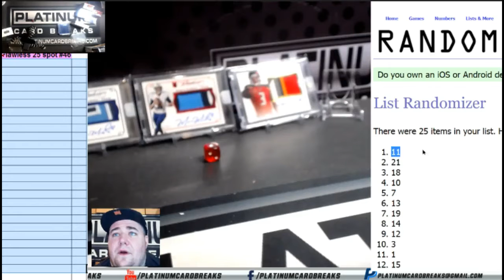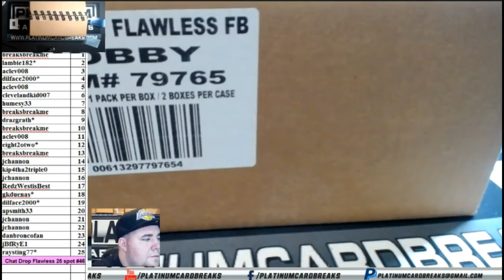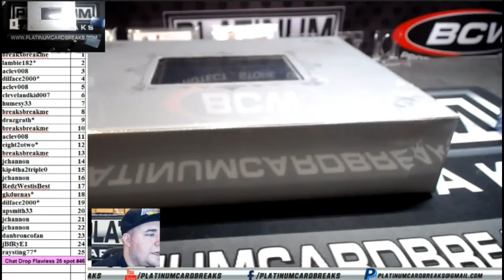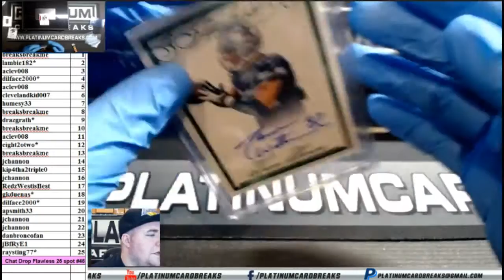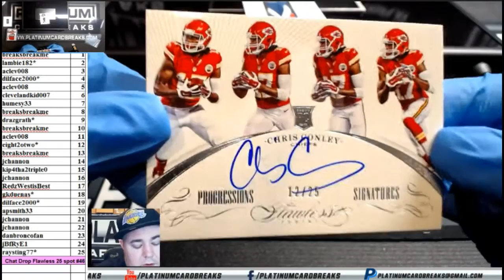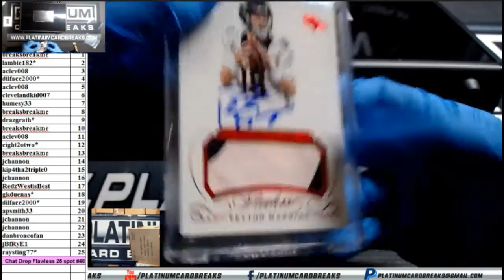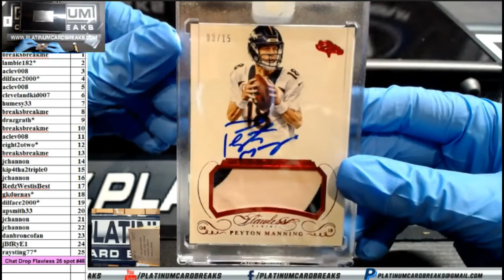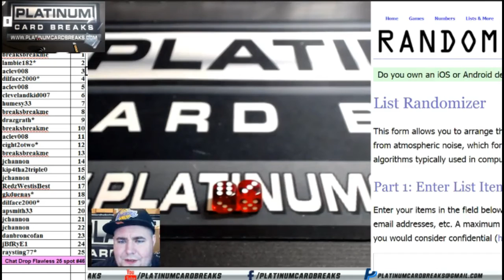Chat Drop Flawless 25 spot #46